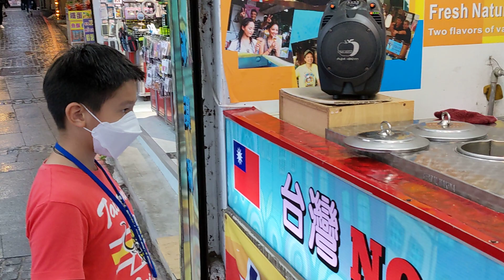Serving Turkish ice cream in Danshui, Taiwan with tricks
This guy has been delighting kids for years with his servings of Turkish ice cream in Danshui, Taiwan. He deserves your patronage.